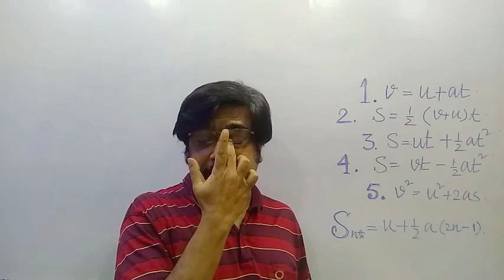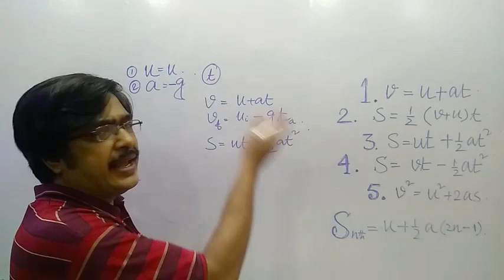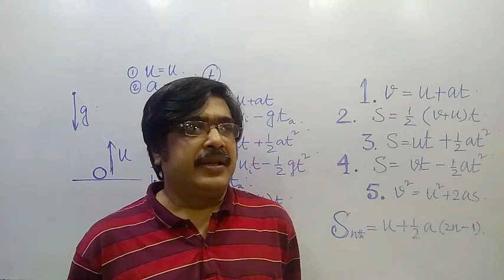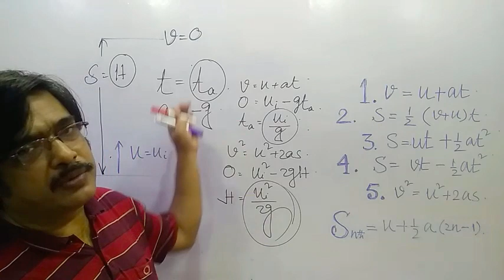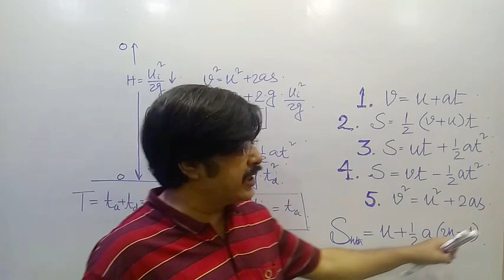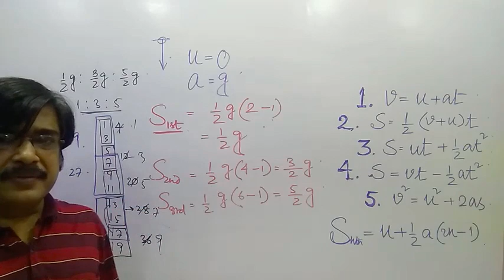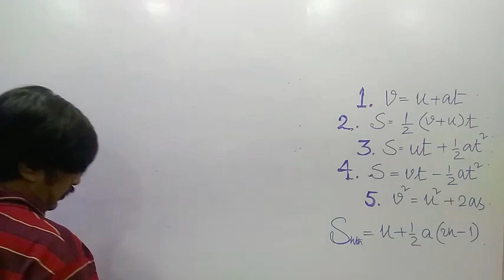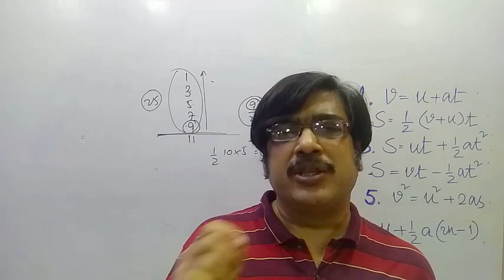MOTION UNDER GRAVITY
SUBJECT - PHYSICS
CLASS - XI
CHAPTER : MOTION IN A STRAIGHT LINE
TOPIC : MOTION UNDER GRAVITY